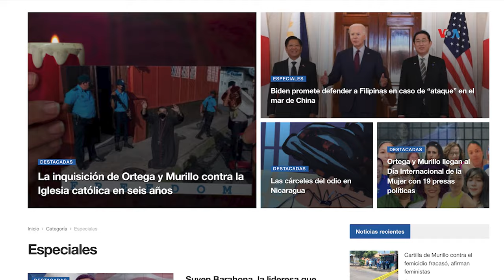Periodistas temen bloqueo de plataformas digitales en Nicaragua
Medios de comunicación nicaragüenses que solo operan por internet se preparan ante la aprobación de una nueva ley, que busca controlar el contenido de creadores audiovisuales y medios de comunicación. Donaldo Hernández nos informa.